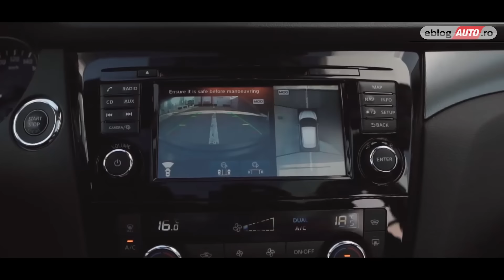2018 NISSAN QASHQAI FACELIFT DIG-T 1.2 CVT TEKNA | TEST DRIVE eblogAUTO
Echipa:
ROBERT DRILEA
ALEX OROSANU

Multumim NISSAN ROMANIA